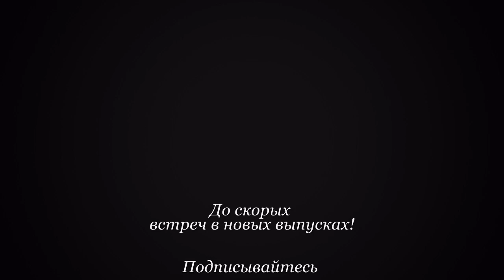Вязание крючком. Игрушка "Кот Аминеко". Часть 2/3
В этом уроке: "Вязание крючком. Игрушка "Кот Аминеко". Часть 2/3" мы продолжим вязать кота Аминеко.
Вяжется кот Аминеко легко и быстро, вязать кота можно в самых различных сочетаниях цветов, чем неожиданнее, тем интересней. Для того, чтобы конечности котика были более подвижны их не надо набивать наполнителем, набивается только сама лапка, т.е. ее утолщенная часть. Набить лучше чем-то тяжелым: стеклянным гранулятом, стальной дробью или мелкими камешками. Чтобы этот наполнитель не высыпался его надо накрыть небольшим слоем синтепона, а сама лапа, лучше пусть останется пустой.

Вяжем кота крючком,
как связать кота,
кот Аминеко,
японский кот,
как связать японского кота,
игрушка кот,
вязаный кот